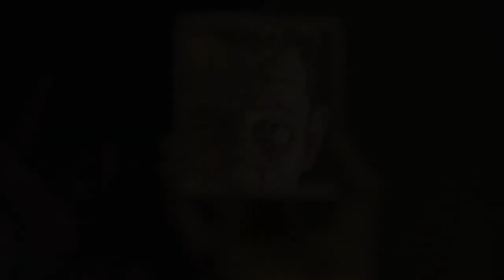Die Wunderwelt des K.B (Official Trailer)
ab 10. Mai im Stadtkino Wien

Regie: Hans Selikovsky
Kamera: Simon Selikovsky